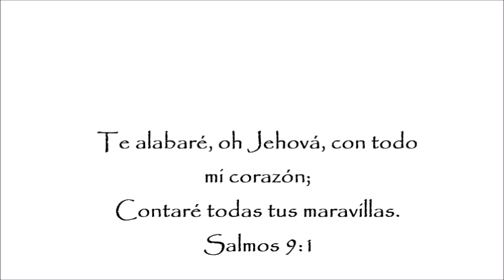ADORNO NAVIDEÑO ESFERAS MICKEY & MINNIE en fieltro